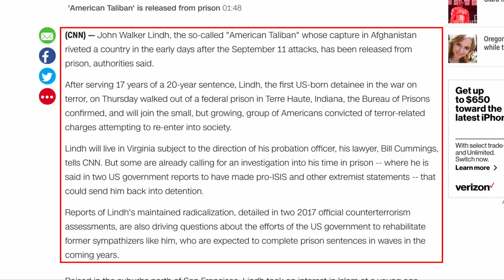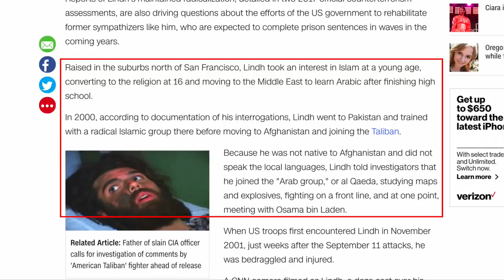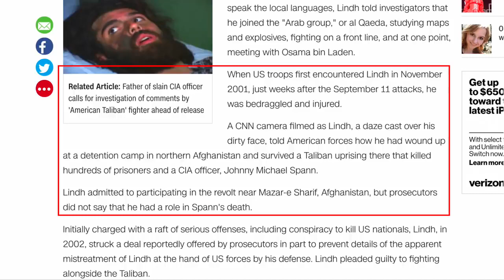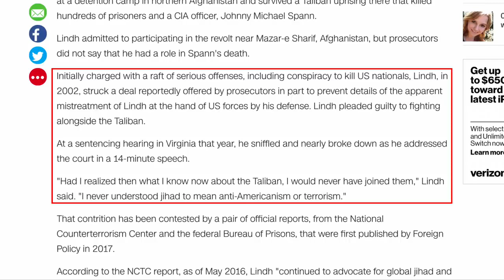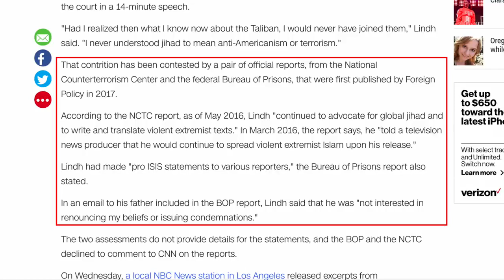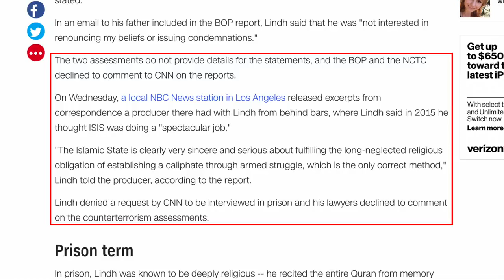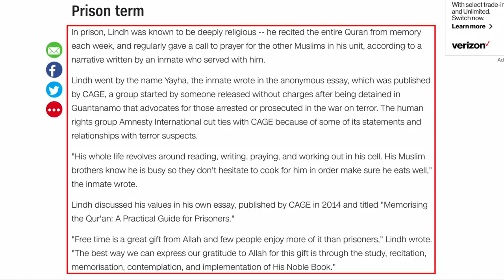"American Taliban" Terrorist John Walker Lindh Released from Prison, Living in Virginia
John Walker Lindh, an American convert to Islam who fought for the Taliban, joined al-Qaeda, met with Osama bin Laden, and has praised ISIS, has been released from prison after completing 17 years of his 20-year sentence. Lindh (also known as Yahya, Sulayman al-Faris, and Abu Sulayman al-Irlandi) will be living in Virginia. David Wood discusses the issue. re-upload